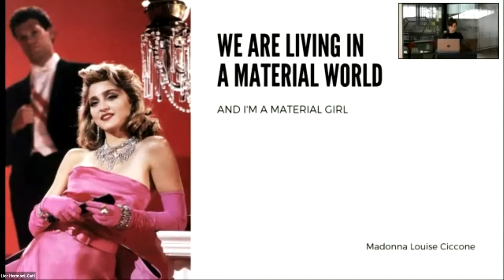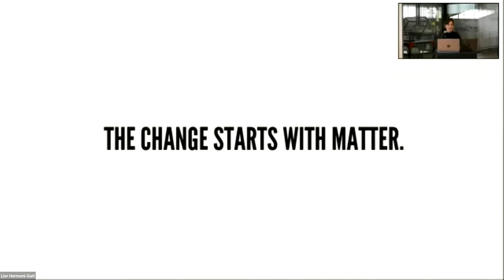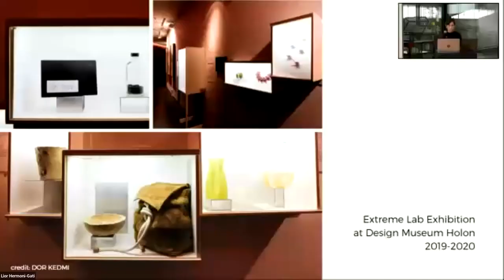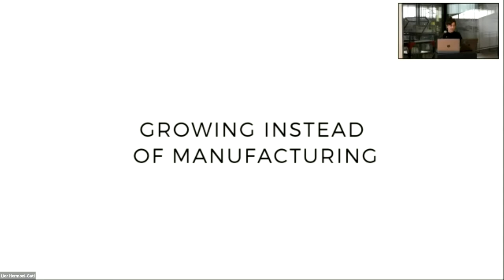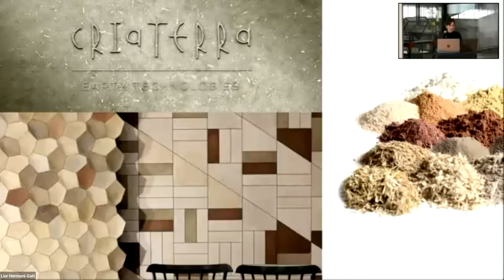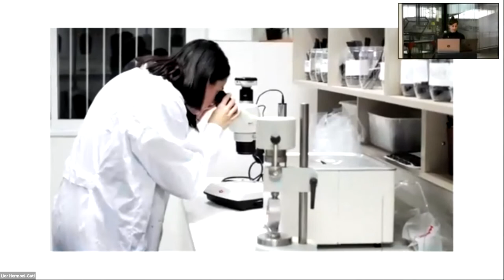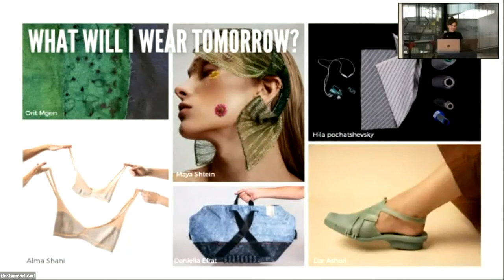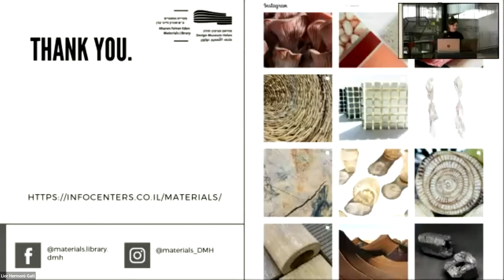Lior Hermoni - WHF Israel 2021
Lior Hermoni-Gati, director, Aharon Feiner Eden Materials Library, Design Museum Holon
CRAFT, INNOVATION & THE FUTURE OF SUSTAINABLE MATERIALS

Lior Hermoni-Gati is an industrial designer, technology and material trends researcher, and director of Aharon Feiner Eden Materials Library in the Design Museum Holon. She holds a BDes from the department of Industrial Design in HIT (Holon Institute of Technology) and has a 10-year of experience in managing, initiating, and directing various design projects. Lior is also a professionally trained pastry chef. As the manager of the Materials Library, Lior aims to locate and research new materials focusing on sustainability, initiate collaborations with the industry, and create an open-source body of knowledge for designers and creators everywhere.